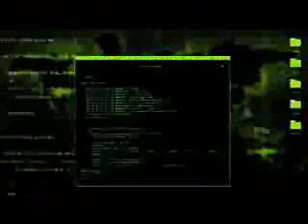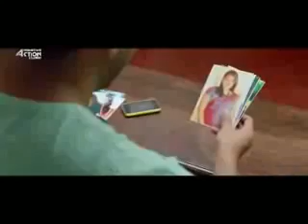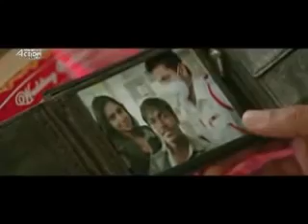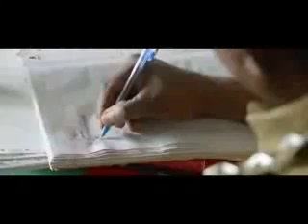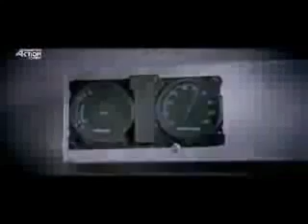Mutuwa doli complete India hausa 2020